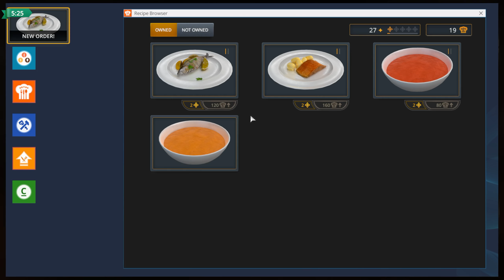Cremige KÜRBISSUPPE ► KOCH Simulator 👨‍🍳 Cooking Simulator #6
Aus 5kg Kürbis eine leckere SUPPE kochen! Lecker Kochen im Cooking Simulator, besser als G►Kocht? Der Küchen Profi ist am Start! ► GAMES GÜNSTIG -Werbelink* ► ALLE Folgen ► ABO ◄ ► MEHR? ▼▼▼ Beschreibung lesen!

Über den KOCH Simulator

Leckere Gerichte kochen im Cooking Simulator, mit realistischer Physik, kritischem Feedback der Gäste und jeder Menge Chaos wenn es in der Küche mal wieder schnell gehen muss: Das ist der KOCH Simulator. Werde ich mich ähnlich geschickt anstellen wie im G►Kocht? Oder verwandele ich die ausbaubare Küche in einen Schweinestall? Welche leckeren Gerichte zaubern wir in unserem Restaurant, und bekomen wir 5 Sterne? Finden wir es gemeinsam heraus, gute Unterhaltung!

MEINE TECHNIK